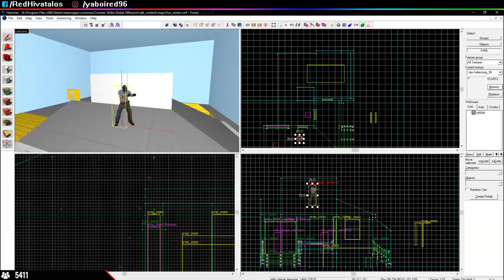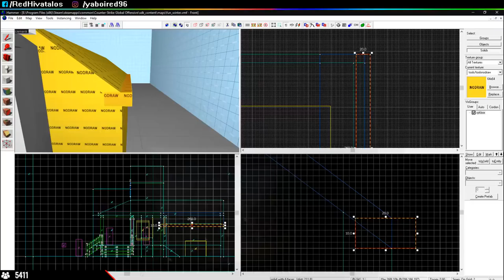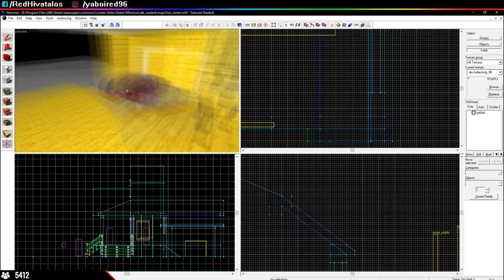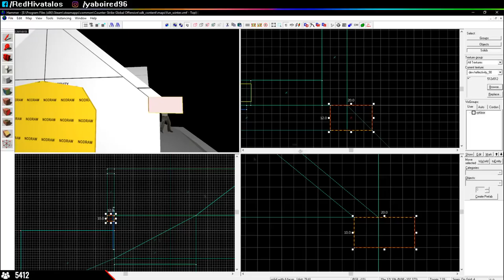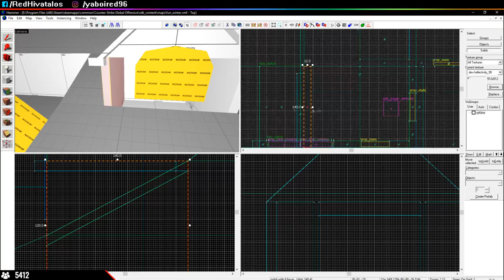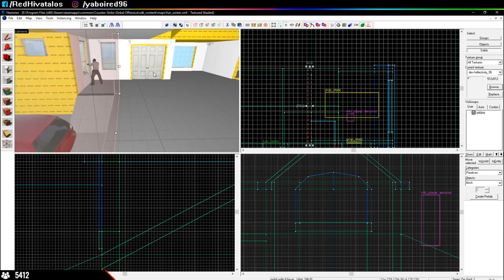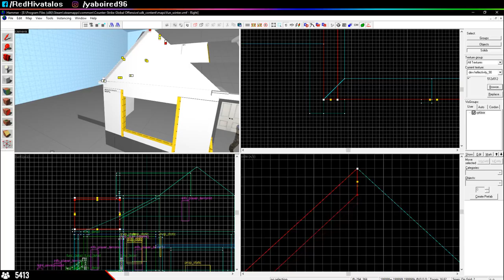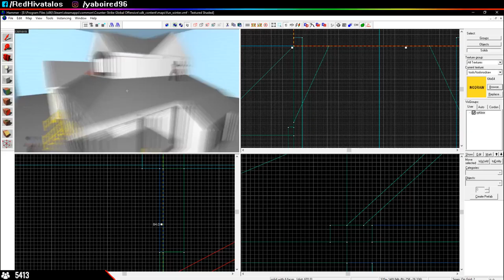CS:GO SDK - Map készítés - Timelapse #2.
Bocsi, hogy kicsit halk lett... :\ Elfelejtettem felhúzni a hangsávot.